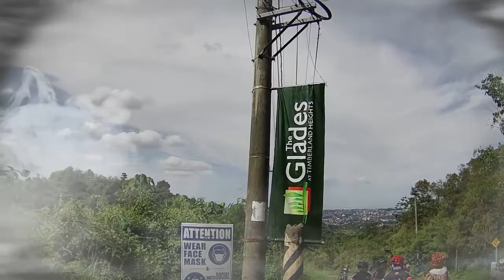Penny wise Invade -Timber land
Salamat sa mga Friendly riders natin jan lodi salute.
next video upload shoutout bawi kami guys.